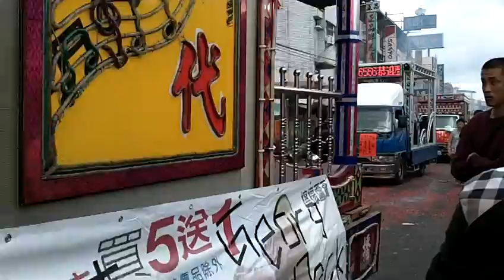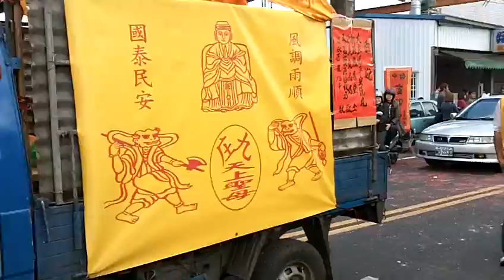2013臺中市新社九庄媽文化節，九庄媽過爐祈安遶境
2013臺中市新社九庄媽文化節，九庄媽過爐祈安遶境